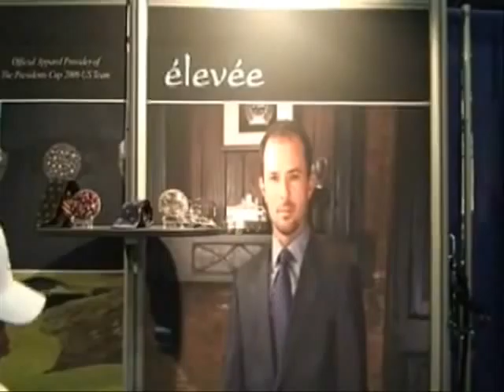Anthony Kim Belt Buckles - Elevee Golf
Real Golf Radio hosts Brian Taylor & Bob Casper talk with Rick Lamitie - President of Elevee Golf, about the belt buckles they make for Anthony Kim and slacks made for the PGA Tour players like Mike Weir.  You too can get these items from Elevee Golf.